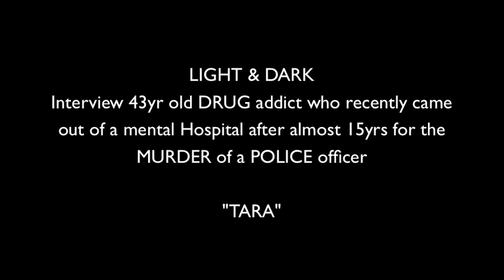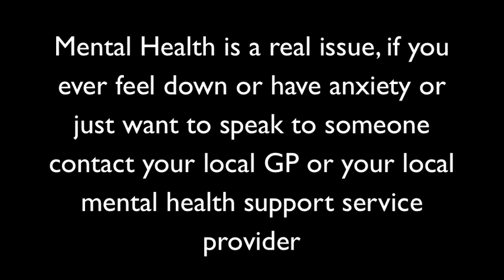Light And Dark | Interview user And Murder TARA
Interview with user Murdered a POLICE OFFICER